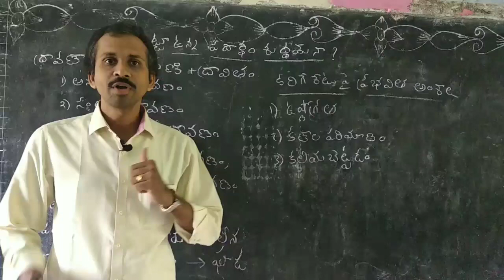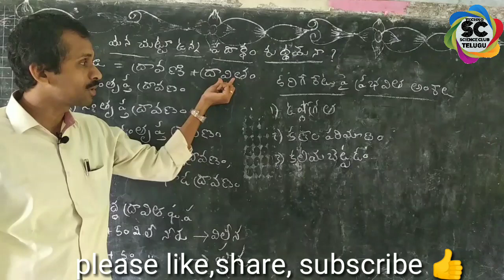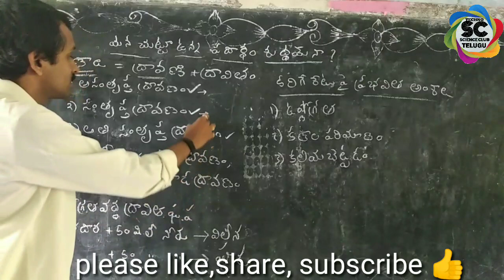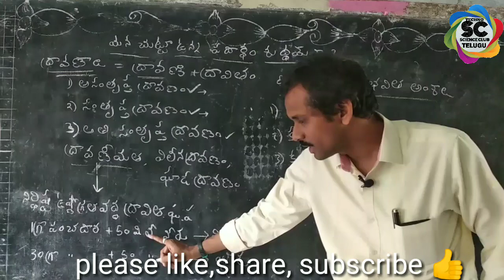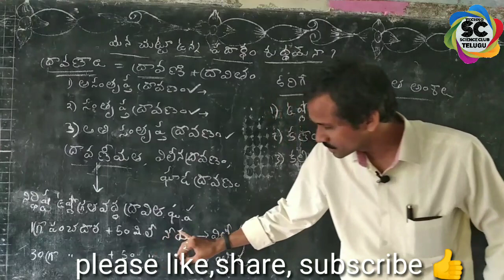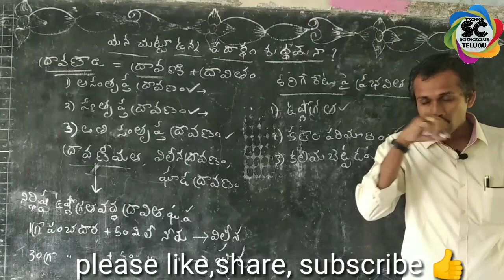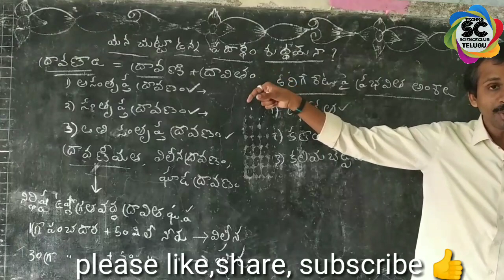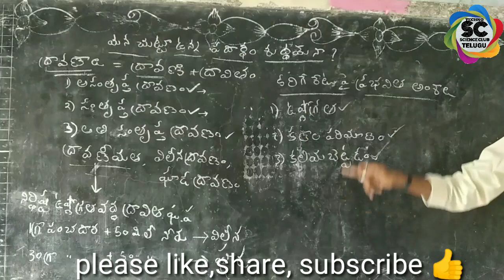solutions,types of solutions,facters effecting rate solubility -Is matter around is pure?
solutions,types of solutions,facters effecting rate solubility -Is matter around us pure?